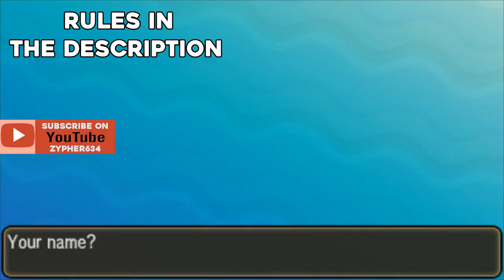Pick Our Starter - Pokemon Moon Randomizer Nuzlocke Ep.1 w/ Zypher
(Prepare for a long description)

Well, I never thought i would see the day where I was able to randomize Pokemon Moon so quickly. But we have done it and now the adventure begins in the form of the "Pokemon Moon Randomizer Nuzlocke"

Rules

1. Must Nickname all Captured Pokemon
2. Must Capture the 1st Pokemon on every Route
3. If a Pokemon feints, It is considered dead
4. If I run into a duplicate Pokemon (I doubt I will) I am allowed for a re-encounter
5.Trade evolution Pokemon are allowed to be evolved by level 40
6. YOU GUYS PICK MY STARTER

Go ahead and smack that like button to show your support.

This Song is used under the fair use rules as I am not using it for my own personal gain and there is not enough of the song in the video to be ripped or torrented by another party

Send me Pictures on Snapchat - Zypher634

Pokemon Omega Ruby Let's Play
My GFX are made by multiple people

and myself.

Music by - Various Artists including Hyper Potions, Laszlo, Monster Cat, GlitchxCity, Tobu and Much more.

Network Plug